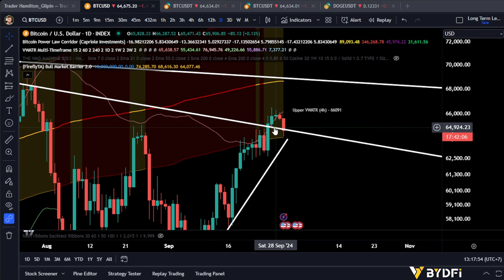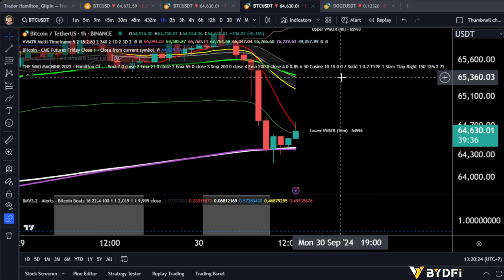Free Bitcoin Trades for this week!